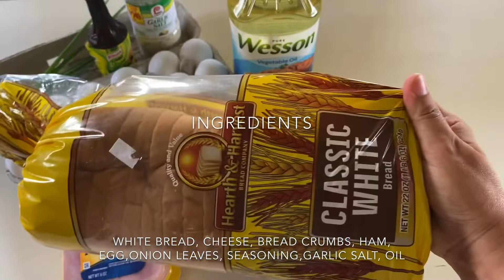Tasty Ham, Egg & Cheese Bread Rolls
Onolicious Breakfast/Snack; Easy Recipe